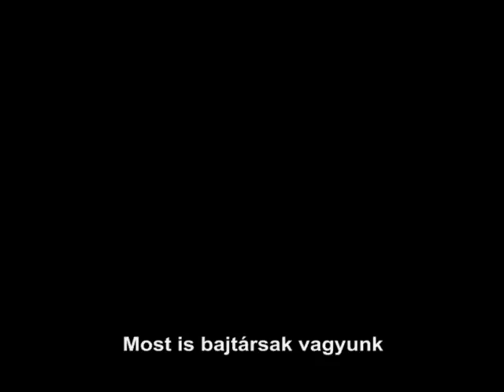Black Hawk Down - Sabaton's Purple Heart music video (hunsub)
My first music video featuring Sabaton's 'Purple Heart' and Ridley Scott's movie 'Black Hawk Down' with Hungarian subtitles.

Első videóklipem a Sabaton együttes Bíbor szív című számára készült, A sólyom végveszélyben című Ridley Scott-film képsoraival.